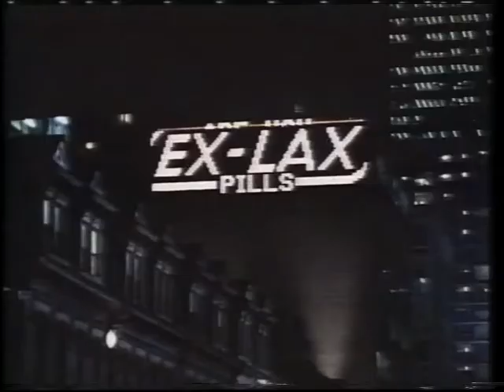Trailer - Cortocircuito 2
Trailer de "Cortocircuito 2" incluido en la edicion videoclub de "The Blob"